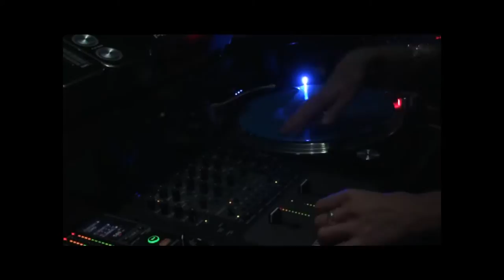OAASE Channel - OE Artist Trailer